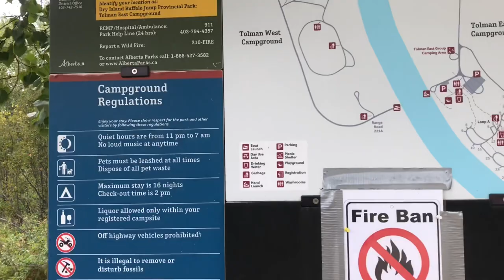Camping Alberta, Tollmann Bridge on the Red Deer river.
We are off again, this time to camp along the Red Deer River just west of Rumsey and east of Trochu in Central Alberta.